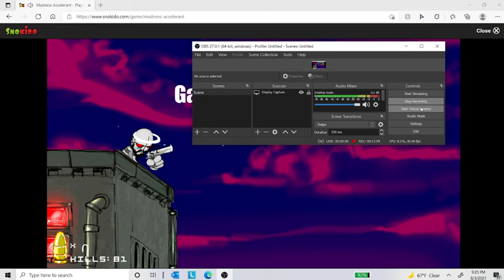Madness accelerent playthrough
You thought i was gonna let tricky live at the end huh!?